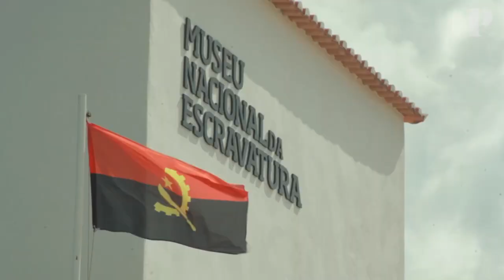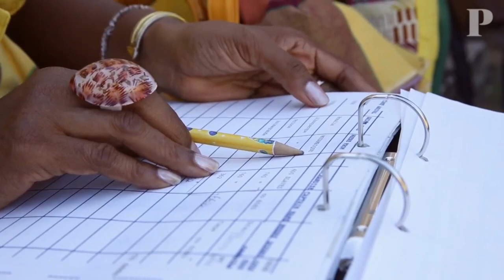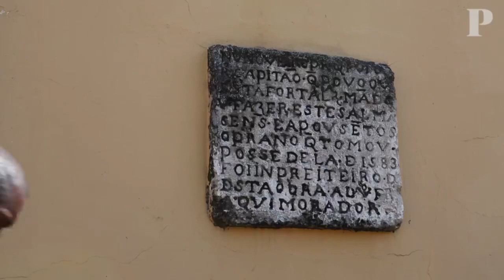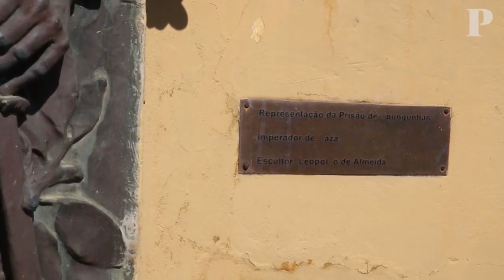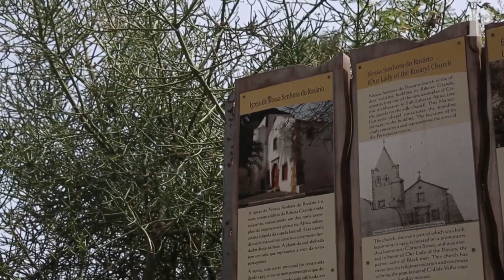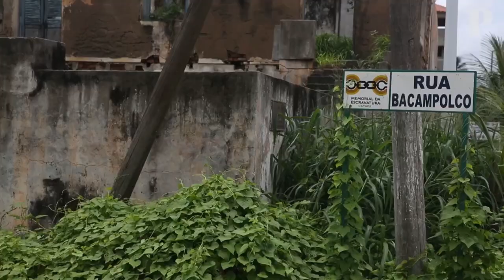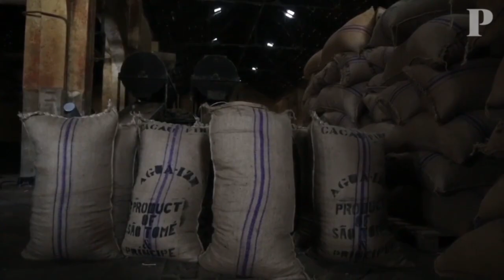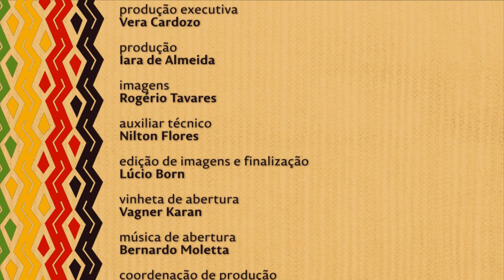Nação | TVE - Rota da Escravatura - 5/8/17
Esta semana, o Nação mostra mais uma série de reportagens produzidas pela Agência Portuguesa Pública em parceria com a Fundação Francisco Manuel dos Santos: A Rota da Escravatura. Os episódios explicam como funcionava o tráfico de escravos comandado pelos portugueses na África e as consequências geradas em Cabo Verde, Guiné-Bissau, São Tomé e Príncipe, Angola e Moçambique.